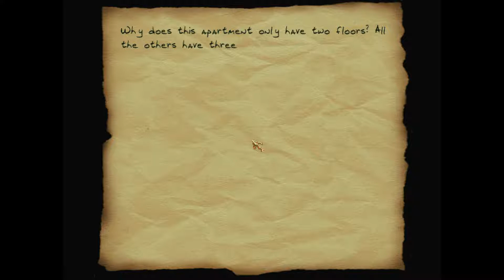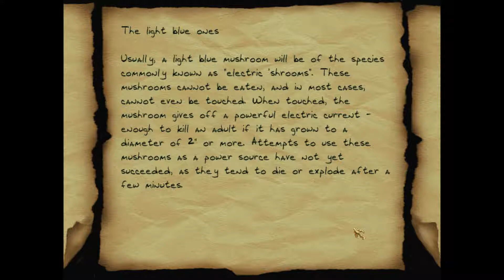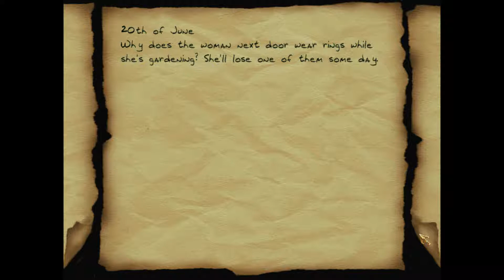THIEF 2 FAN-MISSION: A Mission with No Name | [Experte][Deutsch]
A Mission with No Name ist eine Fan-Mission von mopgoblin

►Handlung:
There are two "real" difficulty levels. Easier and Harder have regular gameplay. The other (Silly) contains some unusual elements, and should not really be taken seriously.
Your main objective is to obtain loot. There is also a "return home" objective. On "Easier", there is an optional no kill objective, and on "Harder", there is an enforced no kill/3 knockout limit objective. The limit on knockouts was added because the mission is still too easy without it.
There are a couple of additional objectives on "Silly", but you can see those for yourself in-game.
You may want to know that you can climb the drainpipe, and the pickpocket-counting bug has been compensated for - there are four pickpockets available.

►Folgenbilanz:
Beute: 831
Gestohlen: 4 von 4
K.O.: 0
Tötung: 0
Verletzungen: 0
Secrets: 0 von 2

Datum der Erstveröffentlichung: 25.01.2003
Author: mopgoblin
Entwickler: Looking Glass Studios
Herausgeber: Eidos Interactive